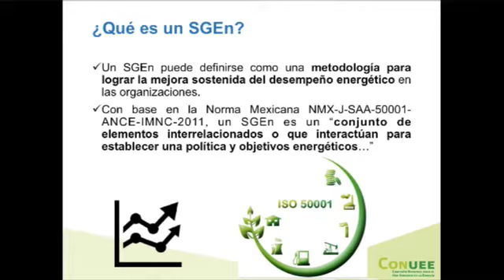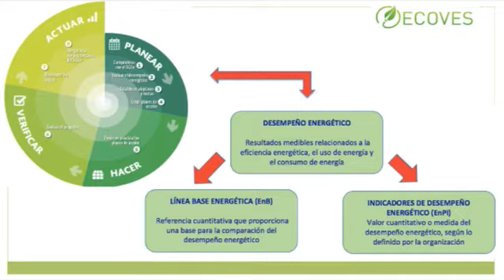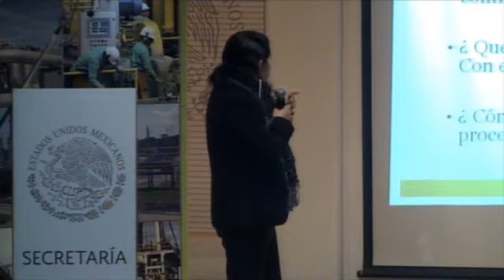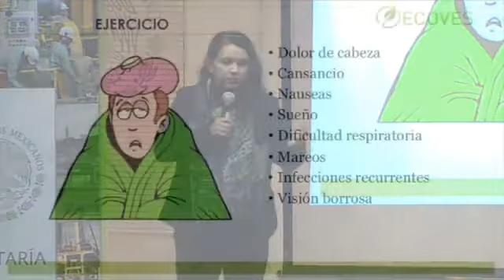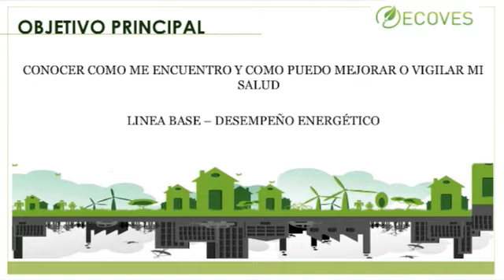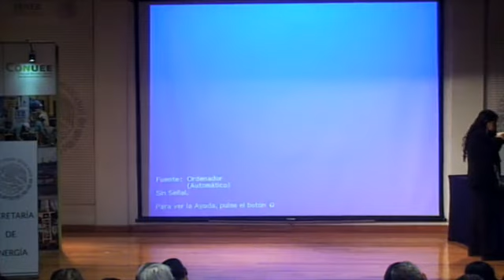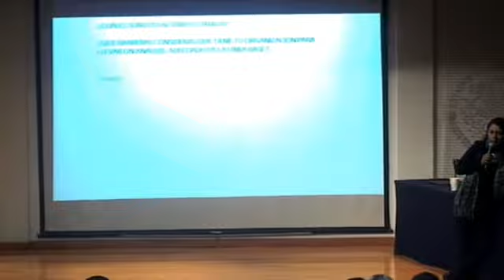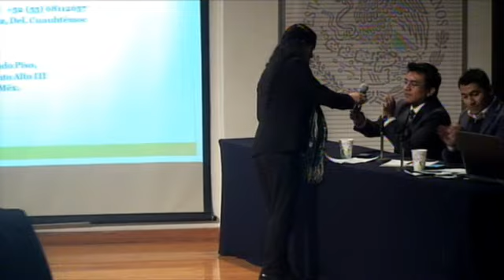1a. Parte del 2° Curso de Sistemas de Gestión de la Energía..